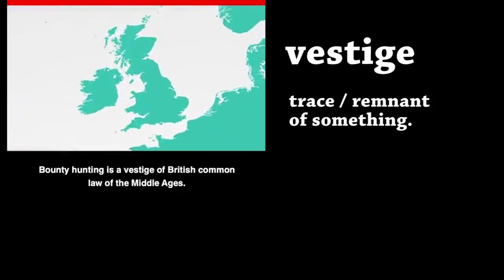August 14, 2020